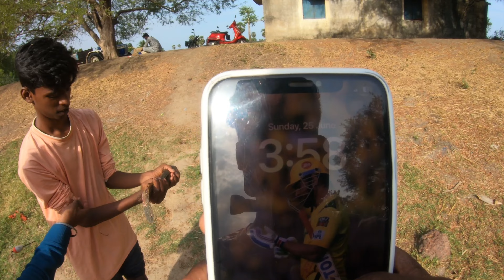மண்புழுவிற்கு மாட்டிய விரால் மீன் | ஜிலேபி மீன் | ஆமை (Catch and Release )🌸 Fishing Tamil 🌻🌼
00:00 iNtRO
00:40 FiShiNG
04:43 fLap sHeLl
05:26 ReLeaSe
06:14 CLiMaX